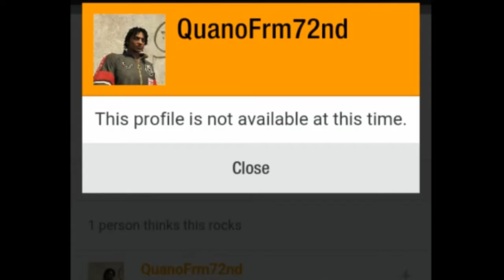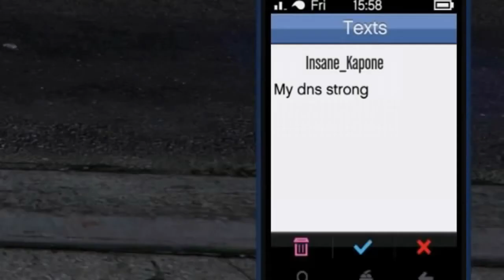Exposing the frauds PT4 sypo kapone insane dyke kapone PcgK assassination